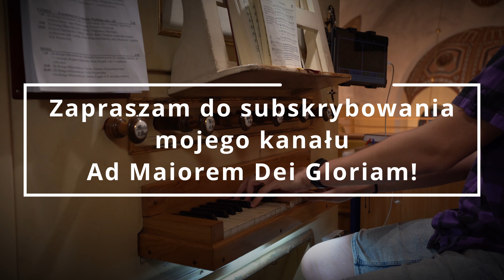Witaj, Boże, utajony [DN 687] [ŚAK 286] - Ruda Śląska Halemba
Pieśń zarejestrowano na zoom h1n oraz nagrano za pomocą aparatu sony alpha 7 mk III w kościele parafialnym w Rudzie Śląskiej - Halembie.